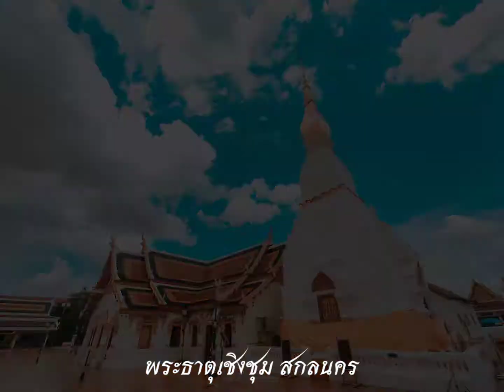พระธาตุเชิงชุม สกลนคร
- หันหน้าไปทางหนองหานที่อยู่ทางทิศตะวันออก
- ก่ออิฐถือปูน รูปทรงสี่เหลี่ยม สูง 24 เมตรเศษ
- ข้างในทึบสร้างด้วย ศิลาแลงและหินทรายแดง แบบขอม
- เป็นปราสาทหินทรายศิลปะสมัยขอม
- องค์พระธาตุในปัจจุบันเป็นศิลปะล้านช้าง
- พุทธศตวรรษที่ ๑๙ ได้มีการบูรณะขึ้นมาใหม่